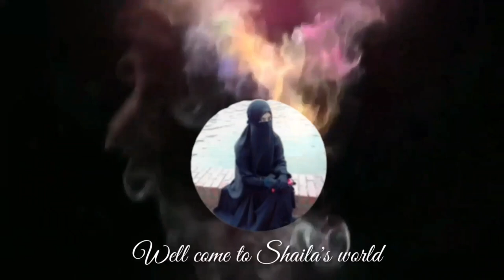wedding vlog.গায়ে হলুদের ভ্লগ।পলাশ ভাইয়ের গায়ে হলুদ। হলুদ সন্ধ্যা ভ্লগ।